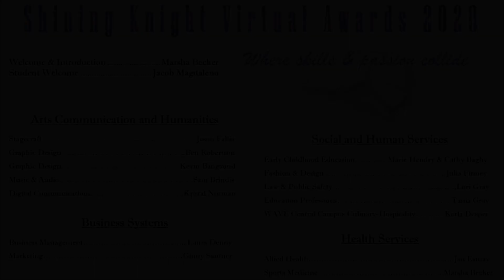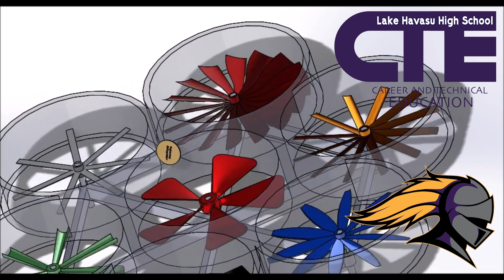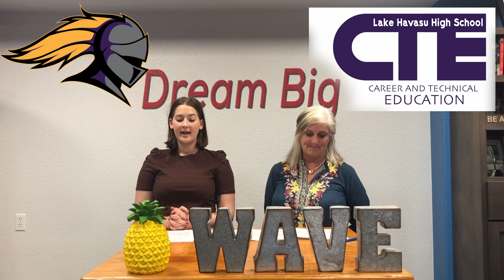CTE Shining Knight Awards Ceremony 2020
CTE awards recognizes students in CTE programs who have earned industry certificates, Honor Cords, and scholarships. Additionally, students who competed in CTSO will be recognized.